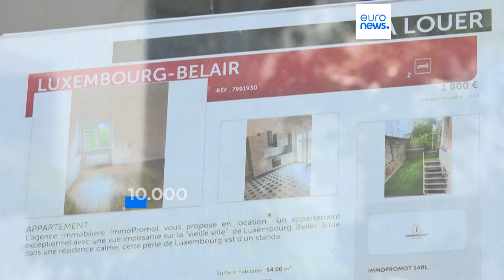Luxusproblem? Luxemburger kämpfen um (bezahlbaren) Wohnraum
Immer häufiger gibt es Proteste von Menschen in Luxemburg, die ihre Miete nicht zahlen - oder keine Wohnung kaufen können.